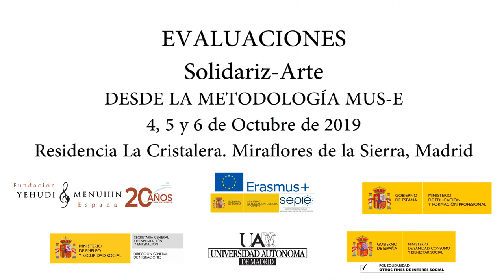Evaluaciones - Valoraciones. Encuentro Solidari-Arte. Miraflores de la Sierra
Evaluaciones - Valoraciones. Encuentro Solidari-Arte. Residencia La Cristalera. Miraflores de la Sierra. 4, 5 y 6 de Octubre de 2019.